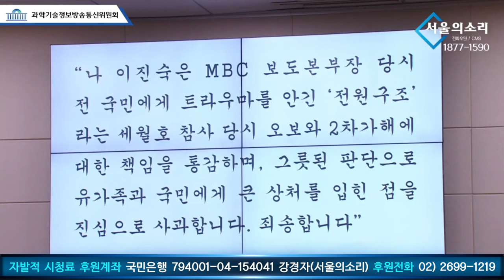[국회 과방위] 이혜민 의원, "이 사과문은 쳇 GTP가 작성한 것 기계만도 못한 이진숙, 아프게 생각하라"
2024년 7월 24일 국회 과학기술정보방송통신위원회 - 방송통신위원회 위원장후보자(이진숙) 인사청문회

△ 월~금 오전 8시 50분 :  박진영의 〈작전TIME〉
△ 월~금 오후 12시 ~ 오후 7시 : 한남동 대통령 관저 앞 농성